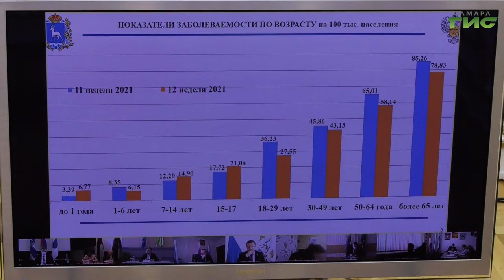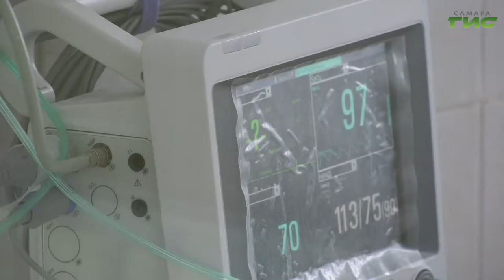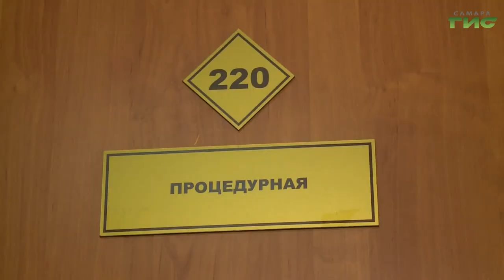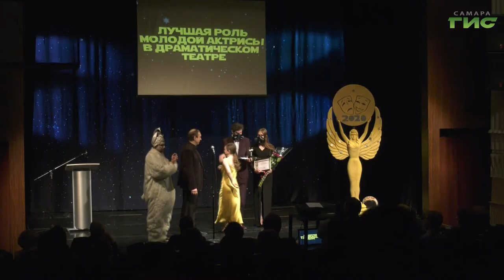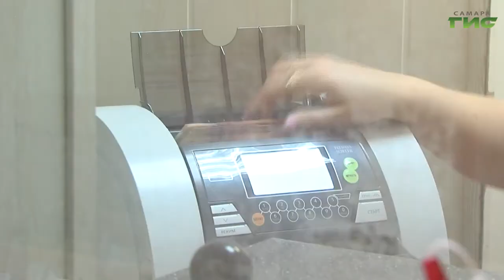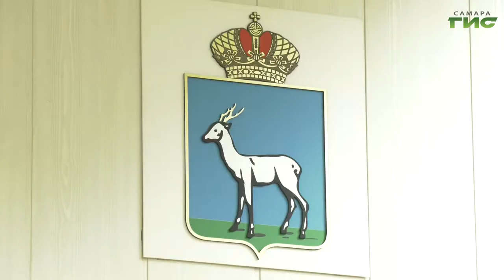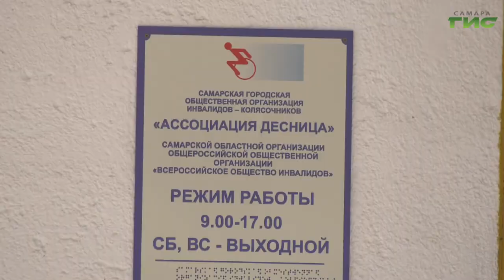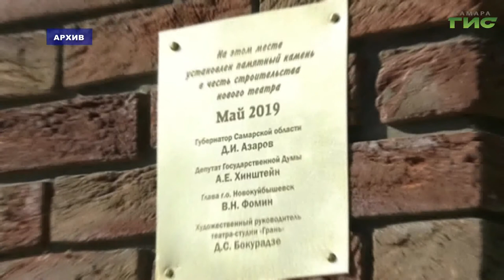"События" от 30.03.2021 (вечер)